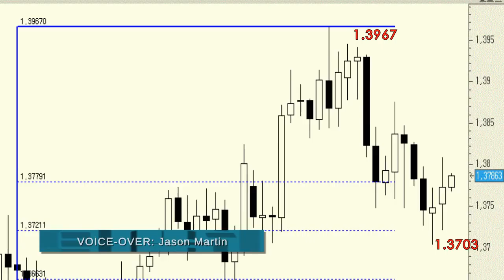EUR/USD: Has been only taking a breather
As long as last Friday's low of 1.3703 is not breached, we will consider a potential bullish formation in search of the resistance marked by the annual high of 1.3967.